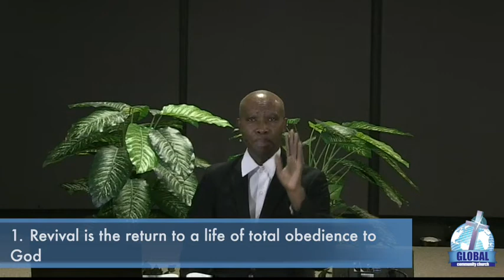Shine on Us - Part 4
Shine On Us, A verse by verse study of Psalm 80 - the final in the series.